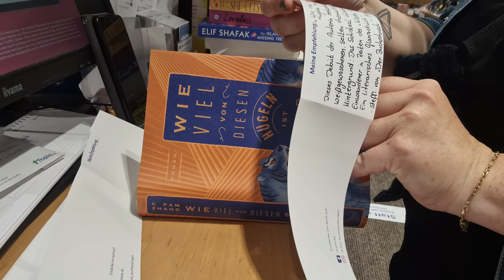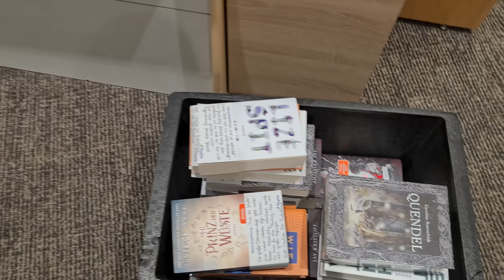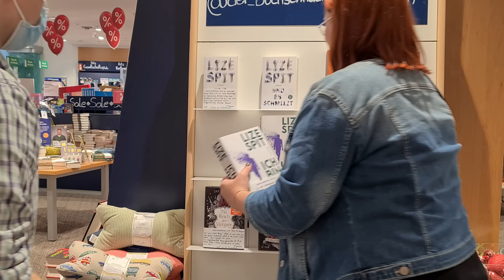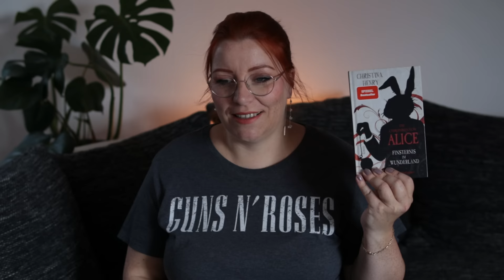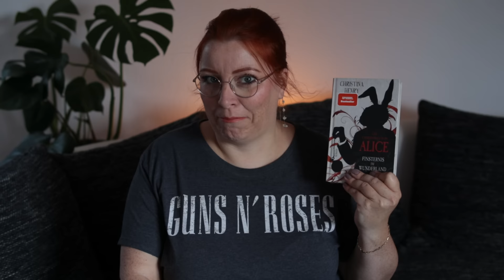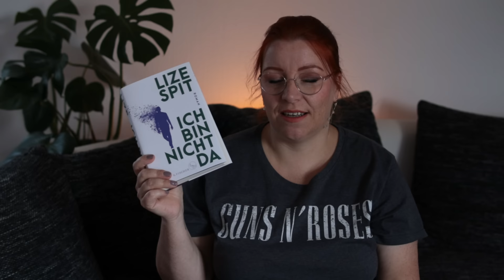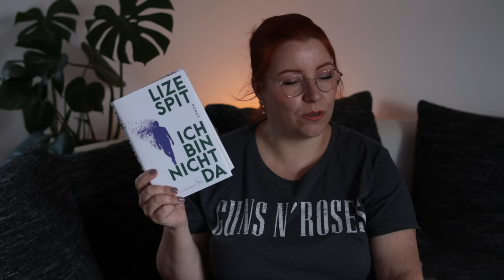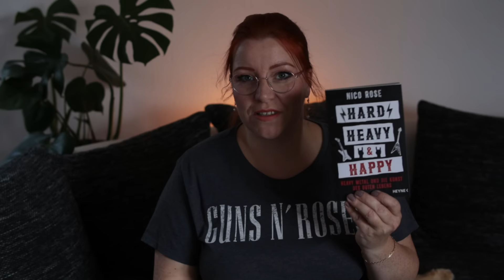Bloggerwand und Neuzugänge | Wiedersehen im Thalia Wolfsburg | Der Buchschnack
☆  E R W Ä H N T E S
• 00:00 Schnappt euch 'ne Tasse Tee!
• Meine Kaffeemaschine
• 00:40 Thalia Wolfsburg & meine Buchempfehlungen
• 05:47 Zusammenfassung & Herausforderung bei der Buchauswahl
• 06:26 Ich habe geshoppt
• 07:15 Alice - Finsternis im Wunderland
• 09:27 Stolz und Vorurteil
• 11:59 Der Hund der Baskervilles
• 13:56 Sturmhöhe
• 15:43 Spy Family
• 17:29 Ich bin nicht da*
• Und es schmilzt
• 19:17 Meine Meinung zu Triggerwarnungen
• 19:49 Hard, heavy and happy
• 21:00 Randvoll mit Glück

☆  M E I N E   B Ü C H E R - W U N S C H L I S T E

☆  M E I N E   E Q U I P M E N T - W U N S C H L I S T E

YouTube Audio-Mediathek

Einige der Links sind Provisions-Links. Das bedeutet, dass ich einen kleinen Betrag erhalten, wenn ihr diese Links für den Kauf nutzt. Für euch verändert sich der Preis natürlich nicht.
Dadurch unterstützt ihr den Buchschnack, wofür ich euch sehr, sehr dankbar bin!